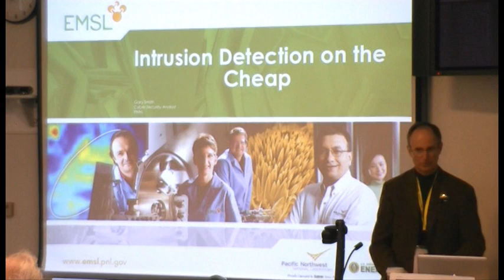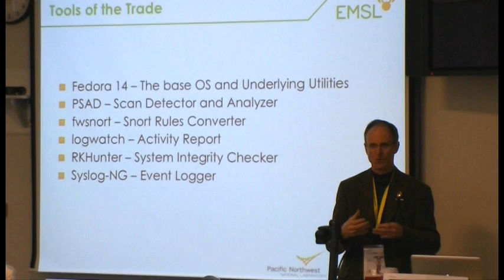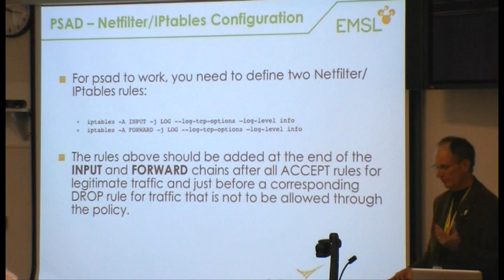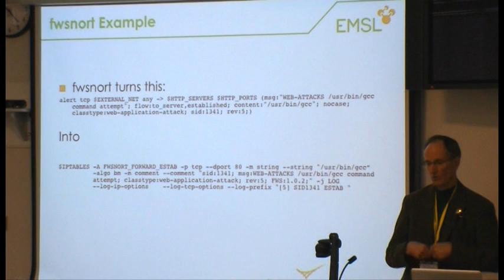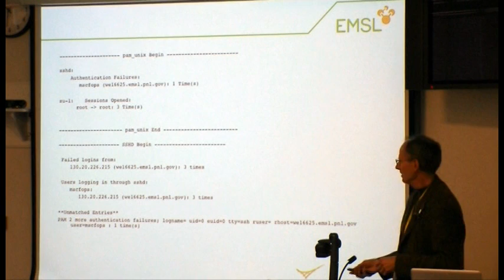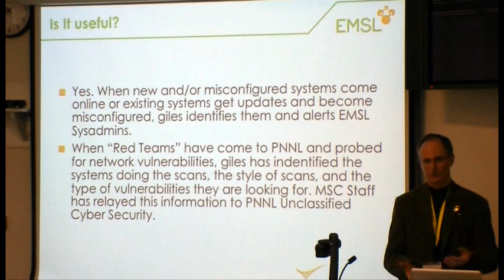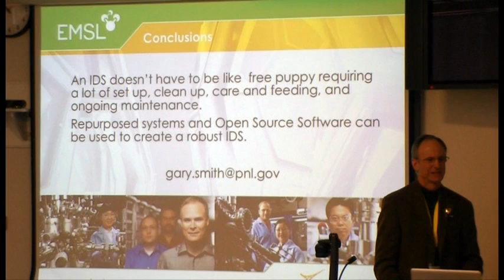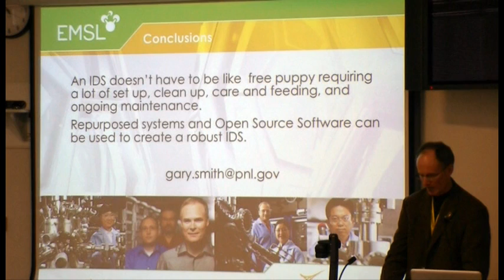Computer Intrusion Detection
Intrusion Detection On The Cheap  - LinuxFest Northwest 2011

Presentation by Gary Smith, Information System Security Officer, Molecular Science Computing, Environmental Molecular Science Laboratory, Pacific Northwest National Laboratory, Richland, WA.

You'd really like to have an IDS (Intrusion Detection System) to monitor your internal or external network. But setting up an IDS is lot like a "free" puppy. Both require a lot of set up, clean up, care and feeding, and ongoing maintenance. What if it doesn't have to be that way? Using a repurposed server and Open Source Software, such as Fedora 14, iptables, psad, fwsnort, and others, you can have an effective IDS that doesn't require constant care and feeding or constant attention. The presentation will cover set up, configuration, and usage of the IDS on the cheap.